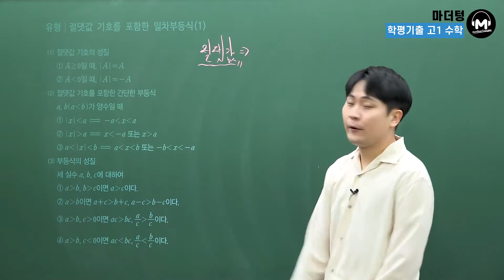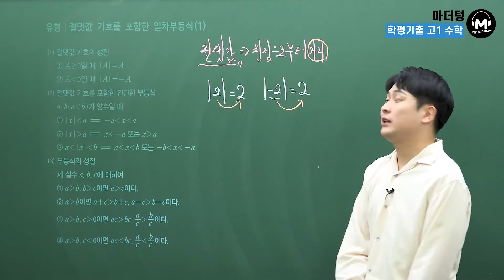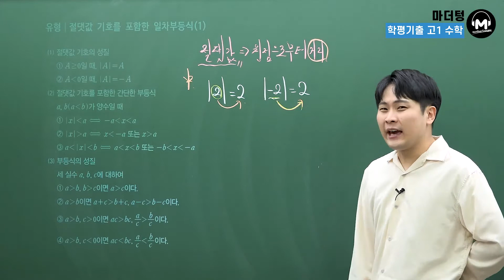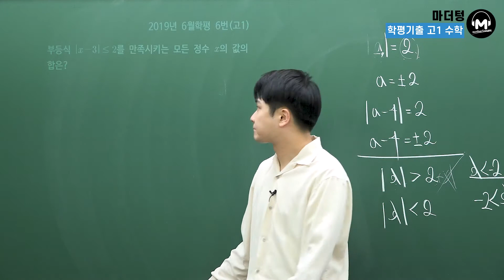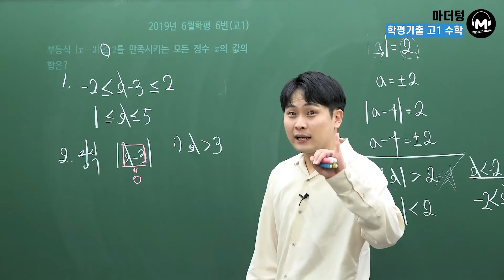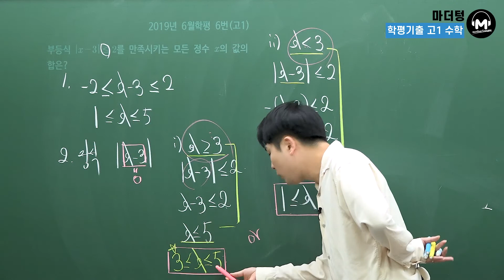[마더텅] [유형강의] 절댓값 기호를 포함한 일차부등식 (1) (해설 : 우수종 선생님)